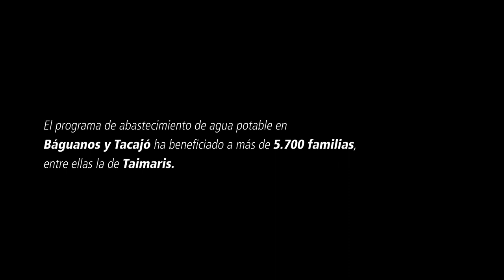Impactos de los programas del Fondo del Agua en Cuba. El caso de Báguanos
Taimaris Calvo nos explica cómo el programa de agua y saneamiento que financia el Fondo de Cooperación para Agua y Saneamiento ha mejorado su calidad de vida y la de sus vecinos. Desde hace un año ya no tienen que coger agua de los pozos, o esperar el camión cisterna que venía a traerles agua. El vital líquido cae directamente del baño y la higiene, la salud y la calidad de vida de los vecinos del barrio de la Curva en Báguanos es ahora mejor.